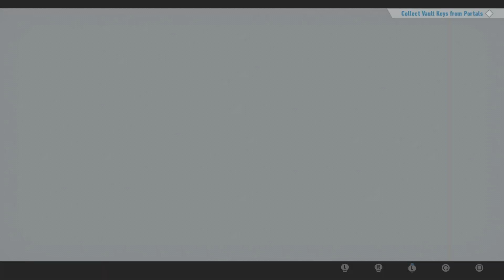Let's Play Sonic Frontiers (PS5): Part 5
Streaming Sofware: OBS
Computer: It's a Windows 7 Desktop OK? LOL (Windows 10 Laptop fixed and in use tho, it's a Lenovo something)
Camera:...?
Capture Card: Elgato HD60
Phone: Galaxy Z Fold3
Microphone: It's my LG headphones (G533 wireless headphones) or random Guitar Hero USB mic honestly
Thumbnail Editing Software: Inshot (app I use for gacha game thumbs etc.) and Canva usually
Stream Overlay Tools: Photopea